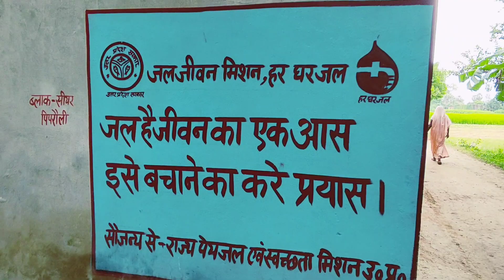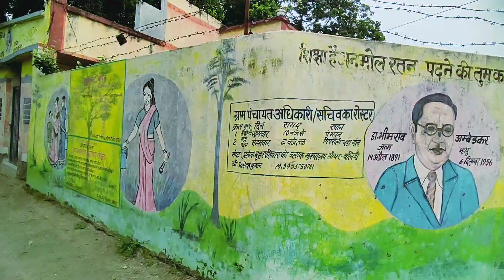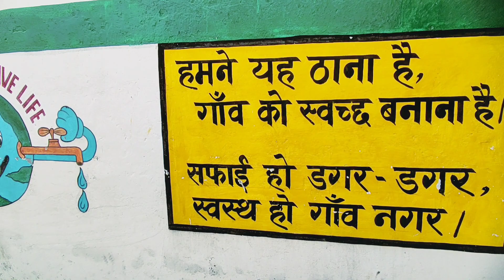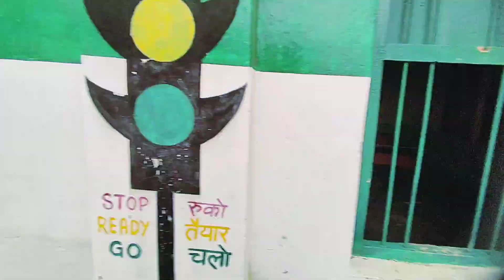Gandhi jayanti Special vlog!!🙏|| गाँधी जयंती स्पेशल बलॉग❣️||Swach Bharat Abhiyaaan vlogs2023😱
My New Vlog || My Daily vlog❣️|| Barish k wajh se ye kya ho gya guyss dekhiyeee😱🧐viralvlogs2023

My First Vlog || myfirstvlog❤️ Belthara road Ballia Uttarpradesh❤️

CISF Examinaton Vlog || FIREMAN 2023 😱 || Centre Prayagraj ❣️viralvlogs2023